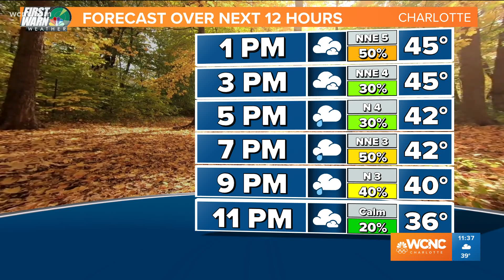Reports of sleet in Charlotte, NC on 1st day of winter 2021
The first day of winter brought cold temperatures and even some sleet to the Charlotte area Tuesday. First Warn Storm Team meteorologist Chris Mulcahy has the latest on the wintry conditions across the Carolinas.